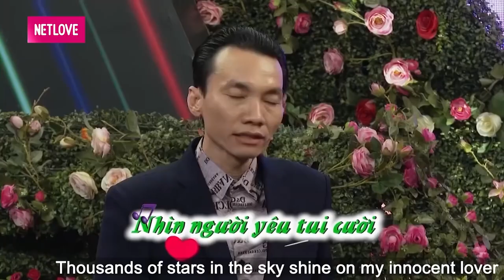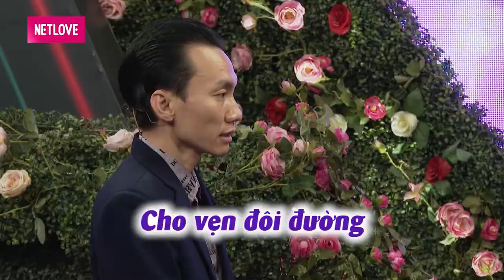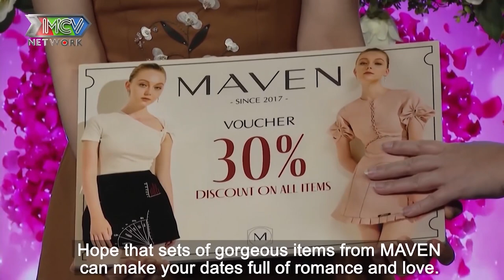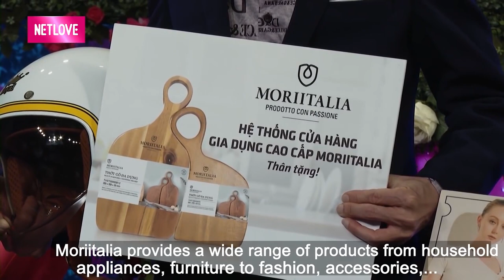Thầy giáo Tiếng Anh khoe giọng hát thả thính bạn gái ĐA SẦU ĐA CẢM và cái kết bất ngờ KHÔNG BẤM NÚT